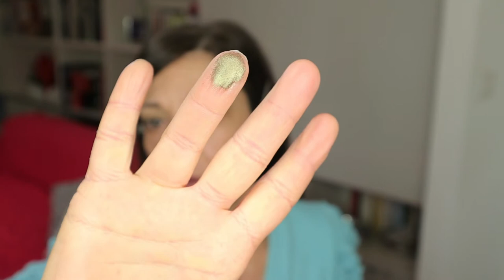Faccio shopping nei miei cassetti e scopro una palette e un rossetto bellissimi!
Belle donne, questo video è in collaborazione con la mia amica @gattalunakimonoblu , abbiamo deciso di RAVANARE nei nostri cassetti (che fra un pò esplodono!) e di riscoprire una palette e un rossetto inutilizzati da tempo! A volte i nostri cassetti ci riservano delle gradevolissime sorprese, se volete vedere cosa abbiamo riesumato non i resta che guardare i nostri due video!

In questo video indosso un mini-cardigan di Zara, lo trovate qui

Capitoli:
00:00 intro
01:37 la palette che ho riscoperto RAVANANDO nei miei cassetti è.
03:17 il rossetto che ho riscoperto RAVANANDO nei miei cassetti è.
05:14 inizio tutorial
20:55 ringraziamenti saluti e baci